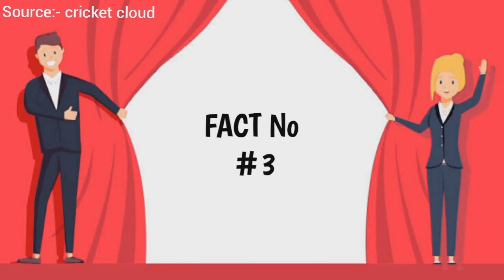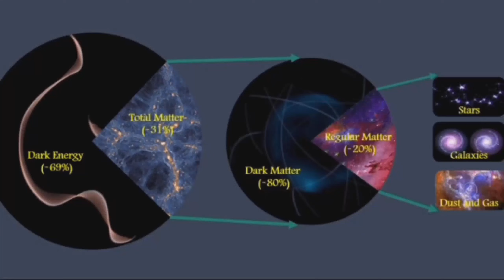టాప్ 10 ఇంటరెస్టింగ్ ఫాక్ట్స్|| top 10 interesting facts in telugu || Anu telugu facts || GIRL F CN